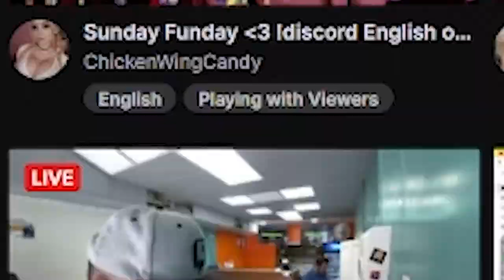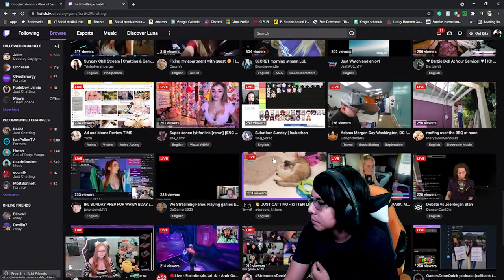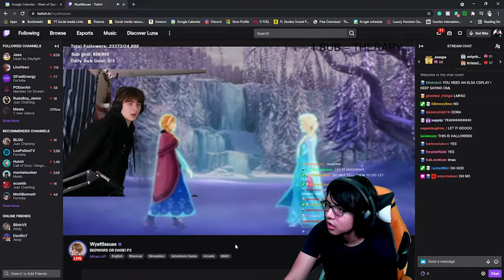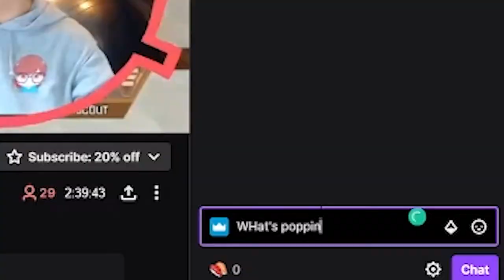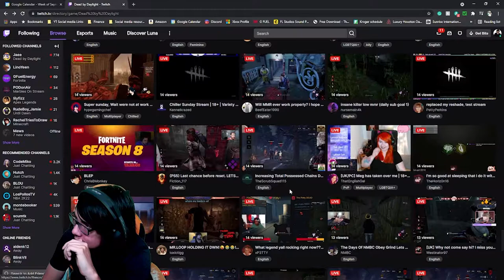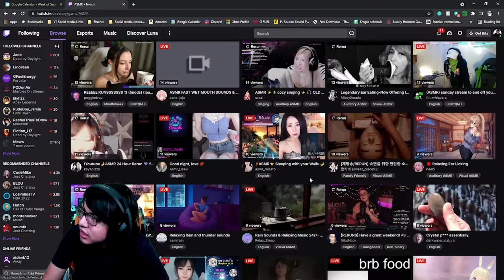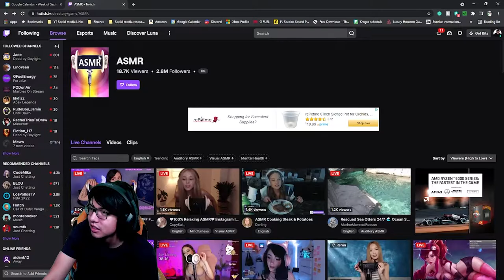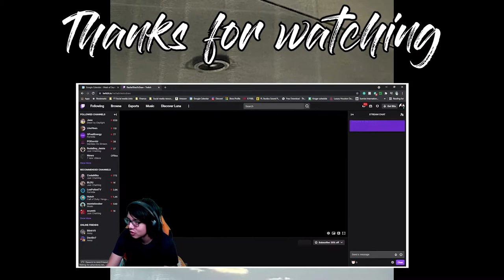GET MY NAME RIGHT, I FOLLOW YOU ON TWITCH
As I continue to grow, I decided to make a name for myself by getting people to say my name right. People every day think my name is actually cable. People seriously need to go back to college so let's see who got a follow from me.

STREAMERS WHO GOT MY NAME RIGHT.

► Song Of The Day! (Talk it Out by Koi )
• Twitter ➭ @ripcoye

What's good everyone, I'm surprised you're way down here. My name is Josh or Kabal. I provide nerdy content for nerdy viewers. Maybe you don't understand. If you like nerdy humor, sending out memes to make people laugh, and staying connected with a creator via vlogs, streams, and Discord, then you come to the right place. I upload Monday, Tuesday, Friday, and Saturday surrounding Skits from my new friend Doug, Reacting to my viewer's memes that they send to me through Discord, playing games my viewers suggest, and vlogging my life. Did I also mention I stream every Saturday? Streaming Games, reacting to new music and communicating with my community.